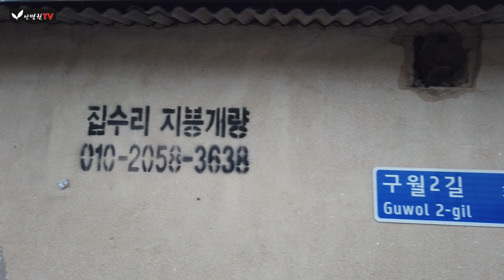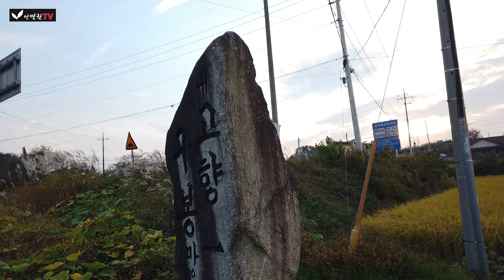〈요맘때〉산책, 원평구봉마을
원평천 ㅣ 구봉마을 ㅣ 산책하기 ㅣ 동네한바퀴 ㅣ 억새 ㅣ 공룡알 ㅣ안병권 ㅣ김제 ㅣ지역스토리텔링 ㅣ 마을이야기

산책촬영 : 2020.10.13일 / DJI 포캣, 노트9
산책길 : 6km
산책시간 :1시간 20분